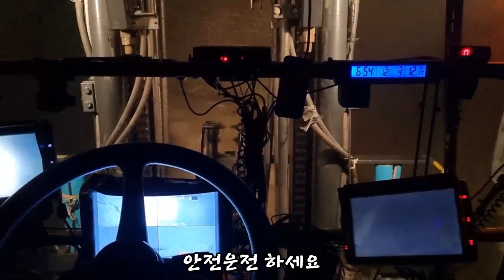안개낀 새벽 시골길 지게차로 달리기(Worst driving conditions)#211219